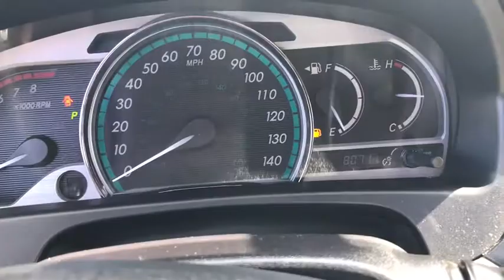2014 Toyota Venza Schaumburg, Arlington Heights, Hoffman Estates, Des Plaines, Palatine, IL 91495A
Magnetic Gray Metallic Used 2014 Toyota Venza available in Schaumburg, Illinois at Schaumburg Honda. Servicing the Arlington Heights, Hoffman Estates, Des Plaines, Palatine, IL area.

Schaumburg Honda
750 E Golf Rd

Recent Arrival! CARFAX One-Owner. 2014 Toyota AWD Venza Magnetic Gray Metallic 6-Speed Automatic Electronic with Overdrive AWD.